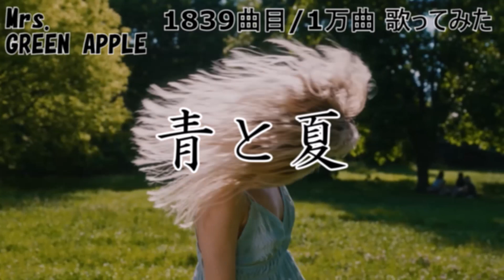ソシテカ【 1839曲目/1万曲】青と夏（Mrs. GREEN APPLE）